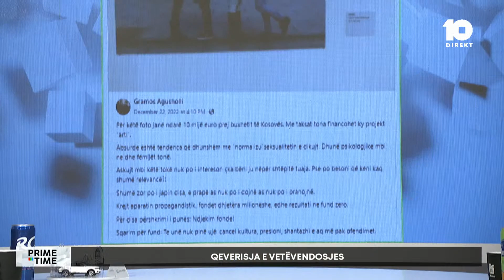S’ka të bëjë me realitetin tonë, s’është kulturë e jona - Korenica për foton që u ndan 10 mijë euro